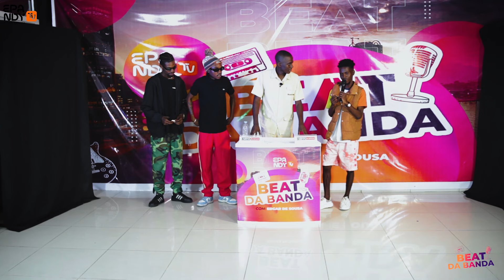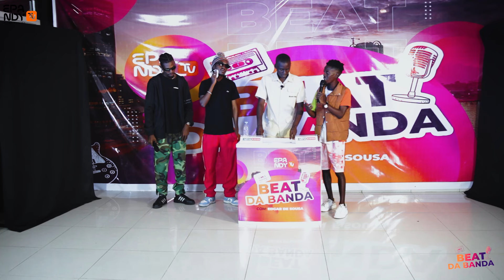PESSOAS QUE ESTÃO TRABALHAR COM O SEBEM TINHAM QUE ESTAR PRESOS | Pitroica Mostrinho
Assista o vídeo completo 👉 BEAT DA BANDA COM EDGAR DE SOUSA EP009